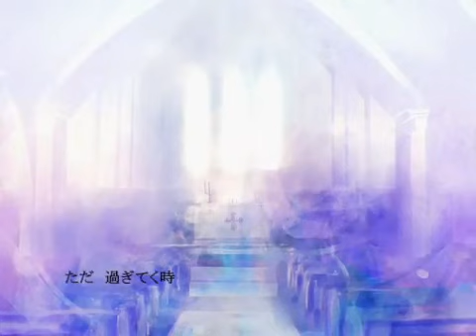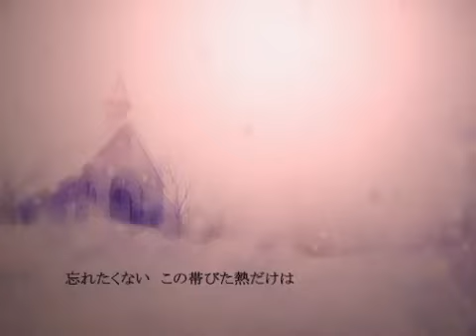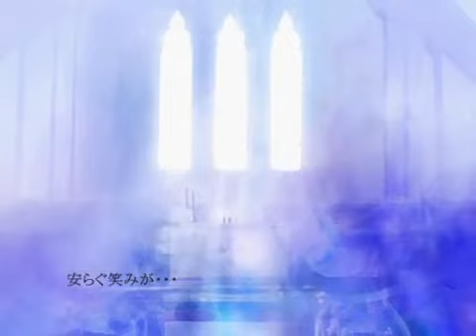【花たん】✿グレイシア✿【ゆよゆっぺ】【中文字幕】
◆歌名：冰河
◆曲：ゆよゆっぺ、花たん✿
◆詞：花たん✿
◆イラスト：しめ子
◆歌：初音ミクAppend
◆翻譯來源：花影(花影網誌中的文章)